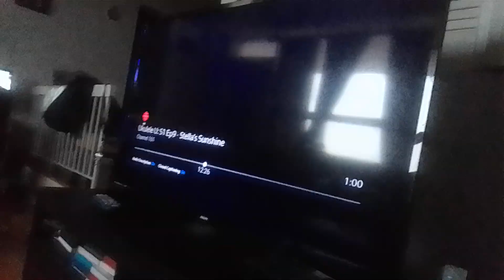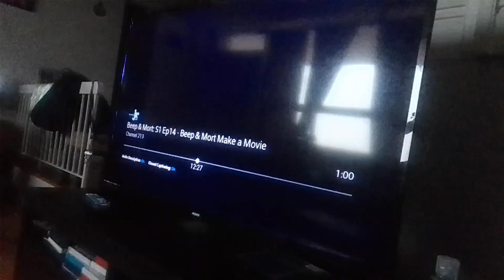evil-dan-van splatter stone mem & zen with mud & splashes them with blue paint supernoobs